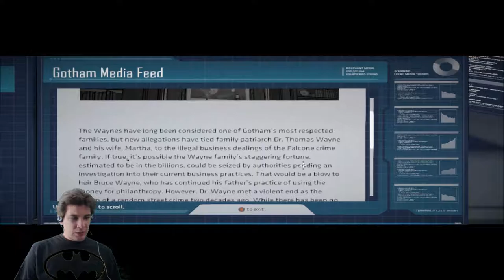Batman: The Telltale Series Part 5 - The NON-CO-OPerators